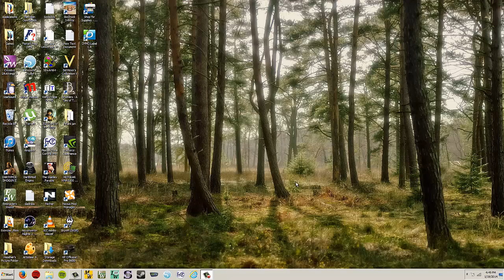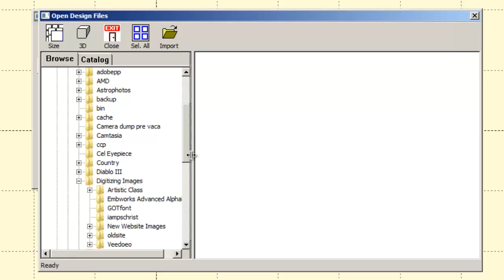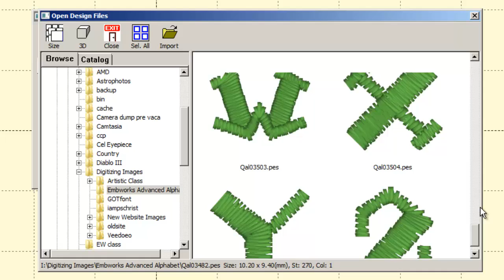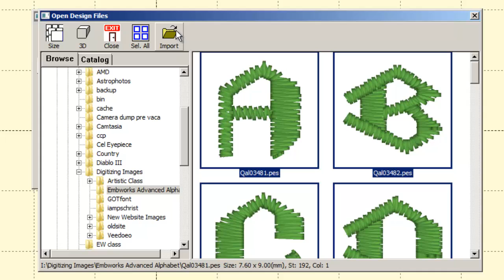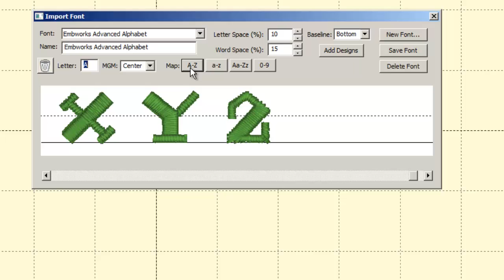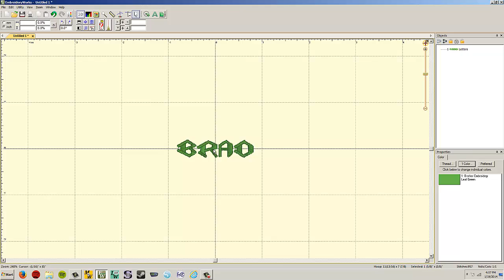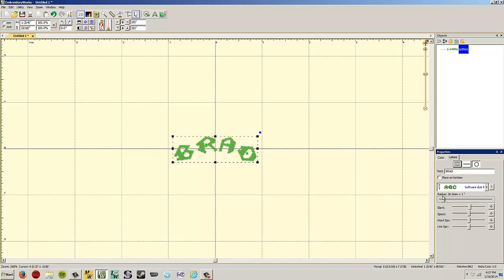EmbroideryWorks Advanced - Importing Fonts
In this video I show you how to import a pre digitized font into your embroideryworks advanced!